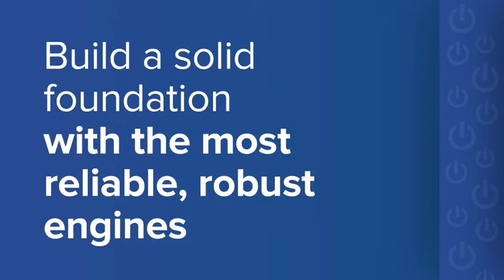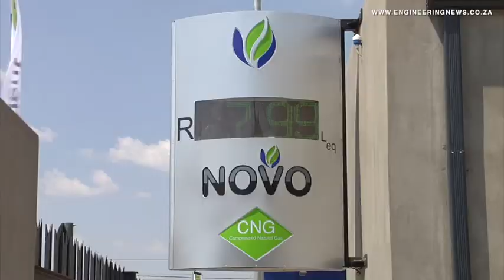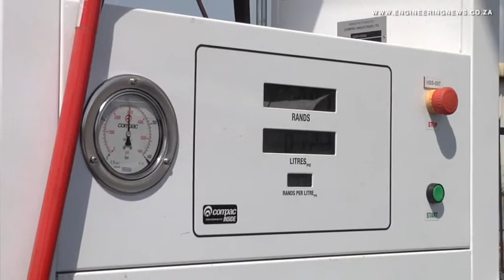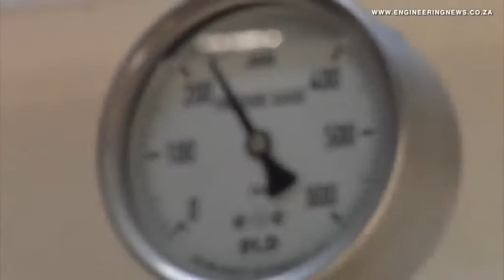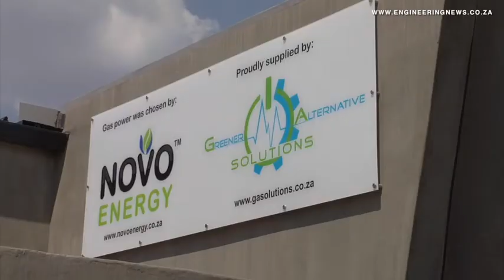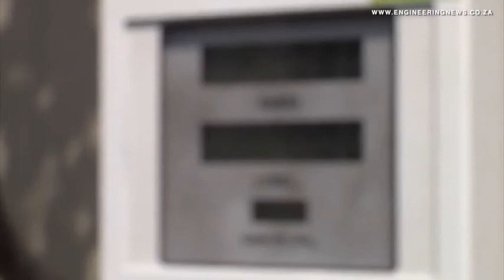Cameras roll in Joburg sky to bring African stories to the world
African stories have a new avenue for expression following the October launch of the Sky Rink Studios, which replaces the old ice rink atop Carlton Centre’s parking lot in downtown Johannesburg